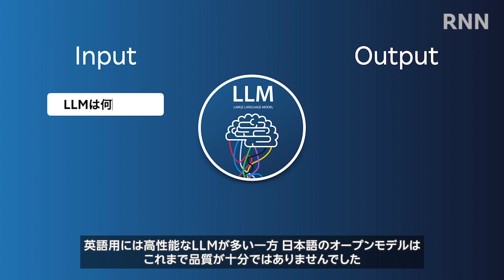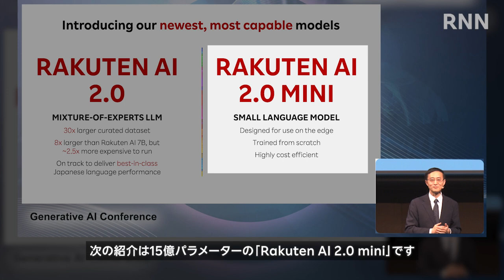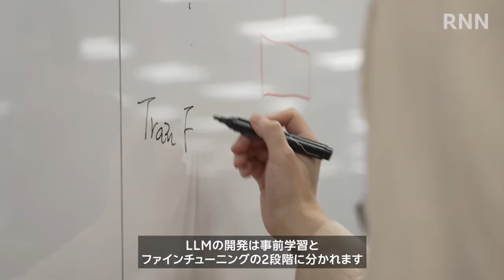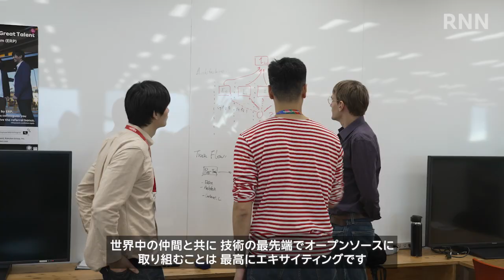[RNN]日本語に最適化したAIモデルを提供開始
楽天グループは、「AI for all」というビジョンのもと、日本語に最適化した大規模言語モデル（LLM）の開発を進めています。2025年2月、最新のLLM「Rakuten AI 2.0」と、小規模言語モデル（SLM）「Rakuten AI 2.0 mini」をオープンソースコミュニティに向けて提供開始しました。Mixture of Experts（MoE）アーキテクチャを採用したこのLLMは、従来モデルと比べて8倍規模のモデルに匹敵する性能を発揮し、業界最高水準のスコアを達成しています。